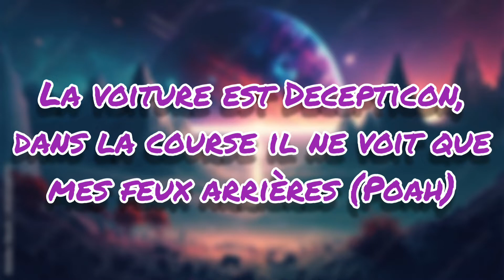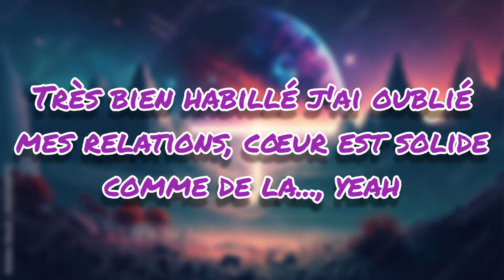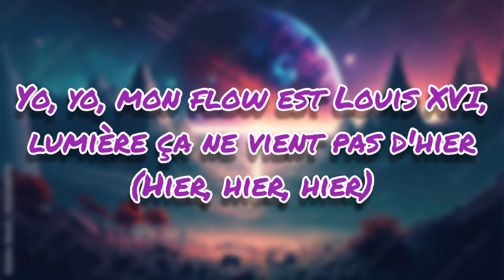Freestyle Skyrock - Luv Resval (Paroles/Lyrics)